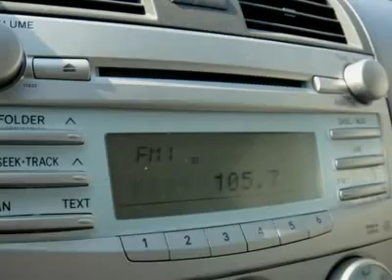2009 TOYOTA CAMRY Florissant, MO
2009 TOYOTA CAMRY Florissant, MO
Stock #7773

Cross Keys Auto
14050 New Halls Ferry Road

This 4dr Car generally a delight to drive. You will find its Gas I4 2.4L/144 and 5-Speed Automatic w/OD  is in great running condition.   Come in for a test drive today!